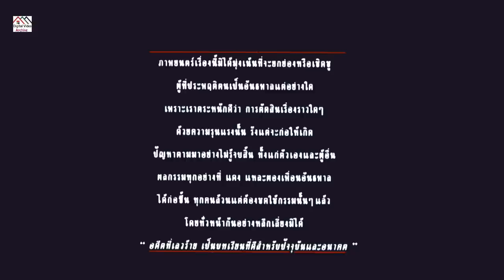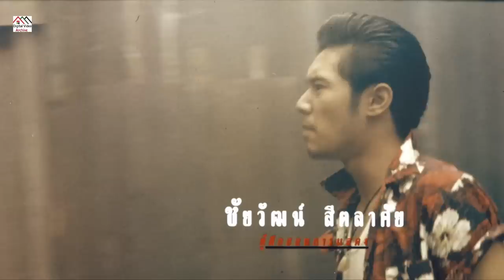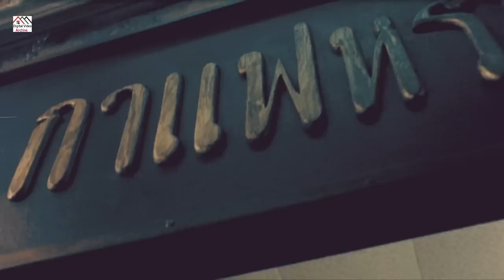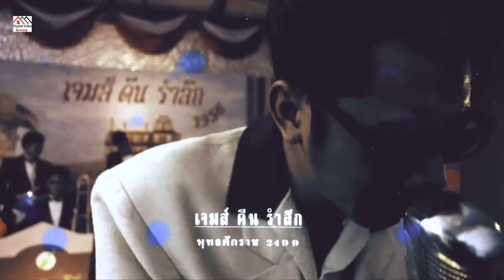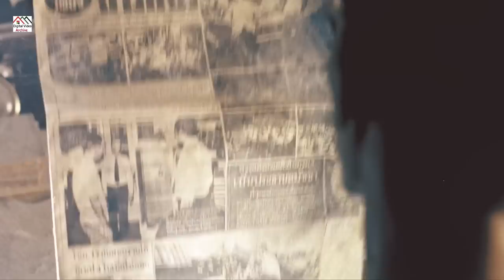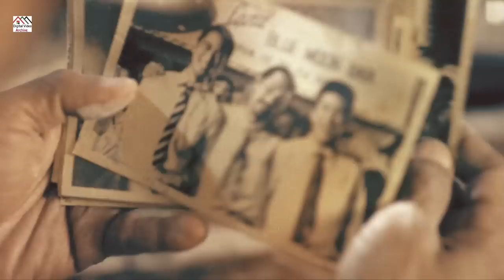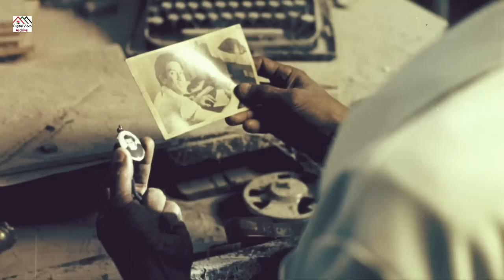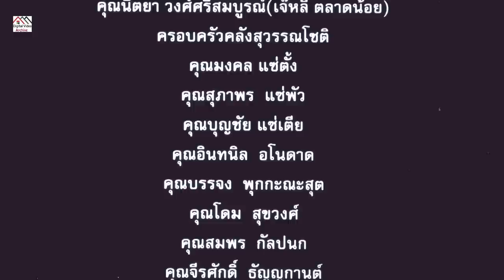Rogue Man | Hollywood Action Movie In English | Noppachai Muttaweevong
Synopsis:
 Dang Bireley's (nicknamed after his favorite soda-pop) had Elvis and James Dean fixations and lived predictably fast and died predictably young. He first killed a man at the age of 13, and became famous in Phra Nakorn as a Chinese protection racketeer from the age of 18. Everything swung his way until one.

Director:
Nonzee Nimibutr

Writers:
Suriyan Saktaisong(original story)Wisit Sasanatieng(screenplay)

Stars:
Jesdaporn Pholdee
Noppachai Muttaweevong
Champagne X